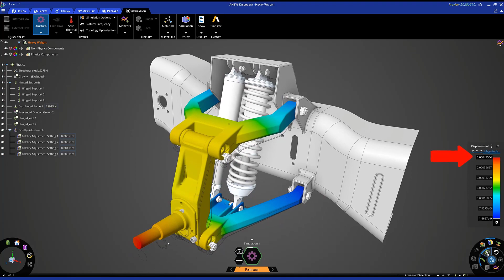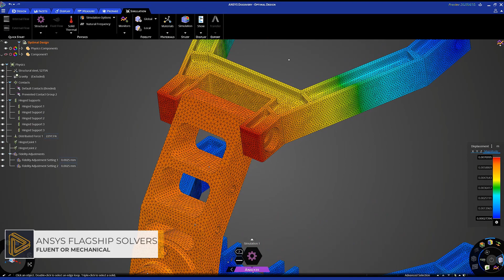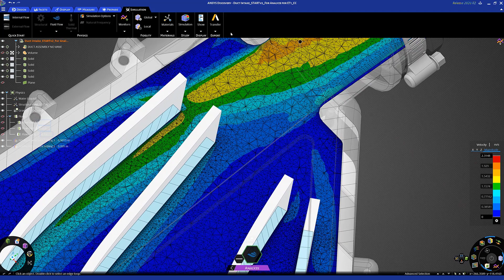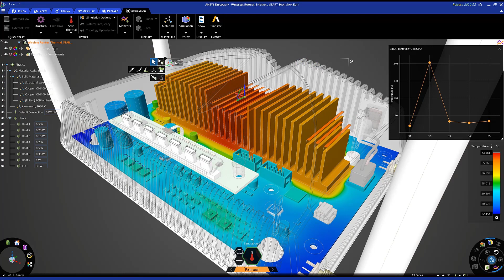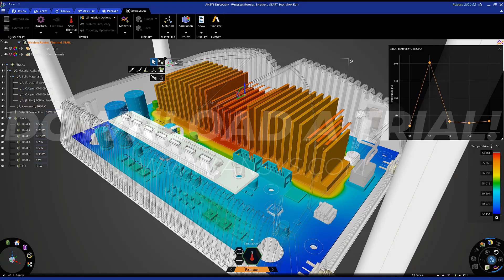Ansys Discovery Overview | 3D Design Software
Ansys Discovery is 3D design software that allows all engineers to build smarter products, reduce time to market, and decrease product development costs.

Easy-to-use tools provide instantaneous and high-fidelity engineering simulation capabilities across all physics types, allowing users to rapidly iterate on more concepts in real -time and improve design performance in minutes.

0:00 | Introducing Ansys Discovery
0:37 | Structural Simulation
1:08 | Ansys Flagship Solvers
1:25 | Fluids Simulation
1:55 | Model Mode
2:35 | Ansys Fluent & Thermal Solution
3:55 | Download A Trial Today